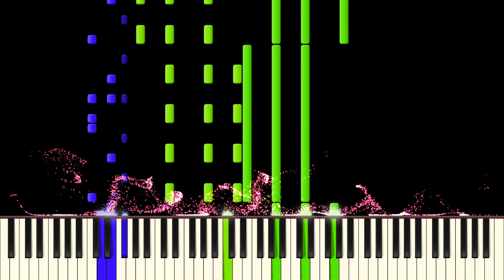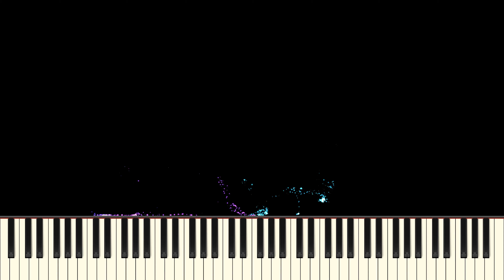Light MIDI - Blue Curve Nokia C7 Ringtone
MIDI Arts Used:

Nokia Hands
Easy Face
Windows XP